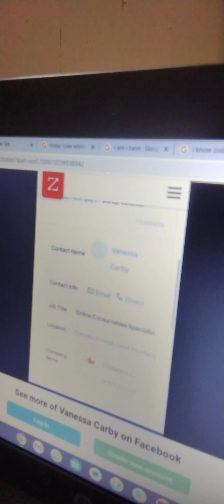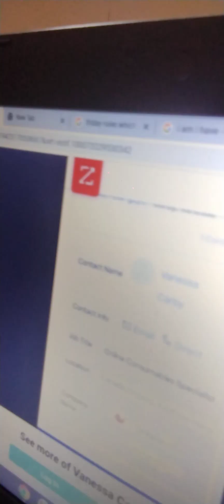♊ SOMEONE WANTS YOU TO SIGN YOUR SOUL TO BE APART OF THIS GROUP.